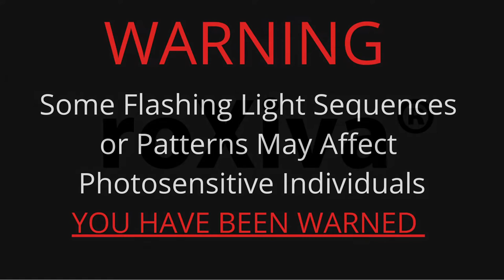Instant reaction after 10 minute RX1 light machine & sound journey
Hello there my name is Ladrhyn Bexx, I am a sound healer and consciousness researcher into awareness states, I am based at our family built residential retreat centre in Somerset, UK.
Parsonage Side Retreat, approx 40mins from Glastonbury.

Now is the time to connect with a community of professionals in the field of consciousness and research into altered states. Interested in a light machine for your own personal or professional practice? or to simply connect with a supportive growing community across the globe?

I use the RX1 Light machine by roXiva a state of the art

I have an array of focused interests and areas of study which i want to share with you.

My experience and knowledge is vast in the field of conscioussness. With 20+ years i have been stusyig professional papers. These are the currete qualfications from earliest date to present:

Parapsychology
Paranormal Investigation
Reiki master
Psychology of Altered States of Awareness
Astral Dynamics
Yoga & Meditation
Hypnotherapy
Light Attendant via Lucia
Anatomy & Physiology level 3
Aromatherapy
Seichem Master
PandoraStar LTD
Epilepsy Awareness
Chromatherapy
Insomnia Sleep Practitioner
Corporate Wellness

Master Herbalist diploma